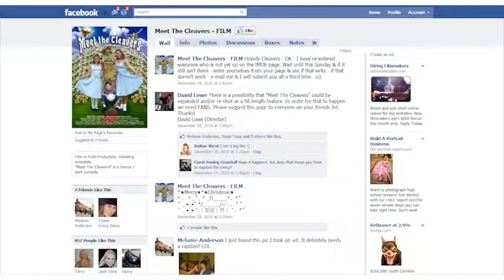David and Taylor